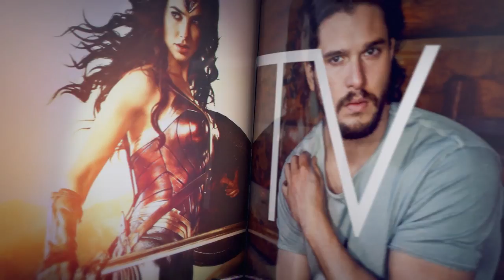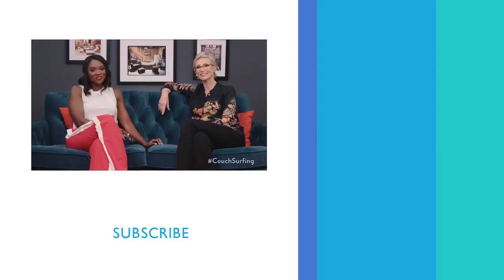Jane Lynch Takes A Look At Her Work In The Fugitive, Glee & More (FULL) | Entertainment Weekly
The lovely and hilarious (not to mention triple-threat), Jane Lynch, stops by Couch Surfing to discuss her two-week long residency at Café Carlyle and look back at some of her classic roles, from her big break in 'The Fugitive' to her legendary work in ‘Glee' and more!